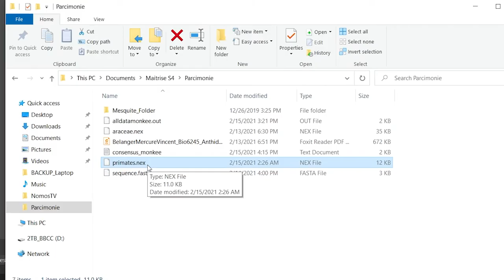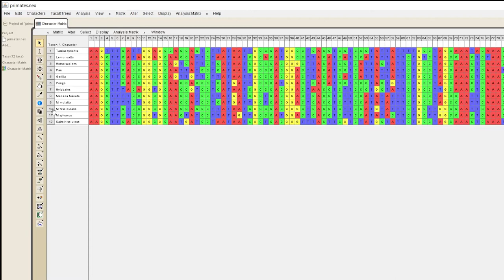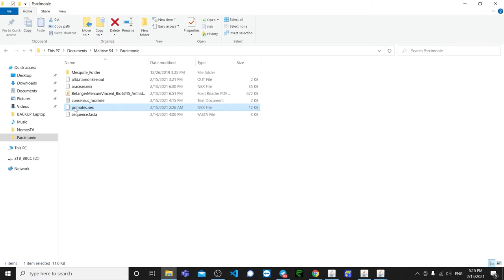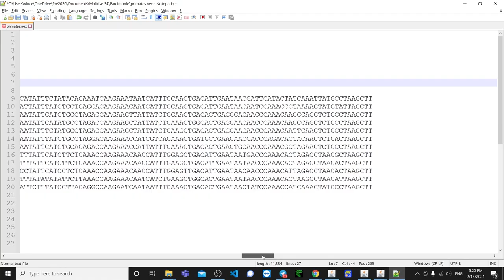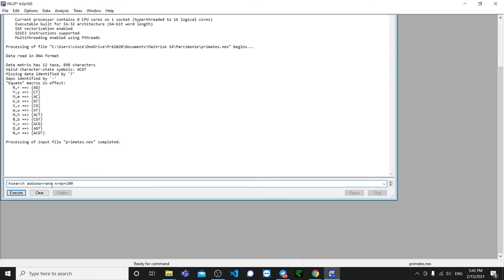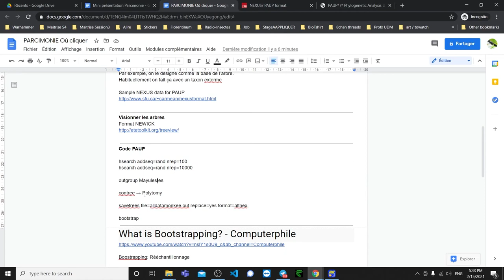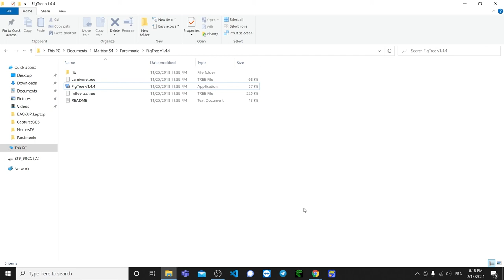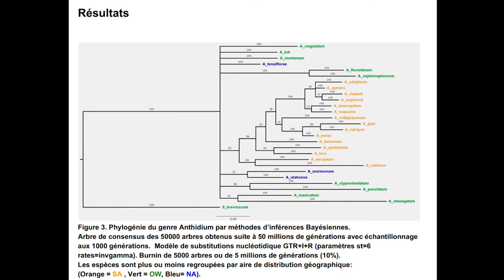Phylogénie par maximum de parcimonie : PAUP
Introduction à la méthode de maximum de parcimonie avec PAUP.
PAUP* (* Phylogenetic Analysis Using PAUP)